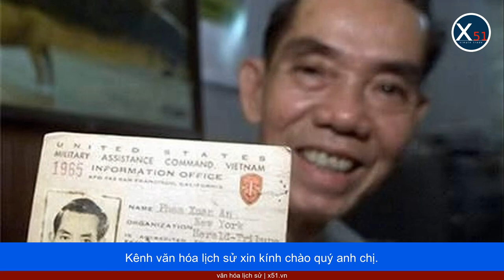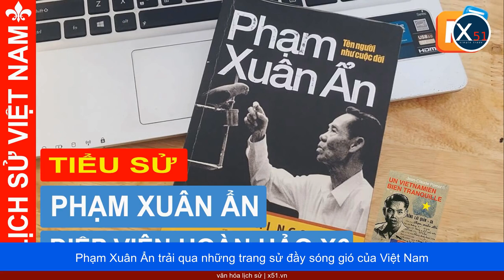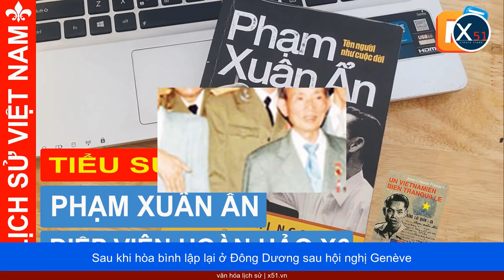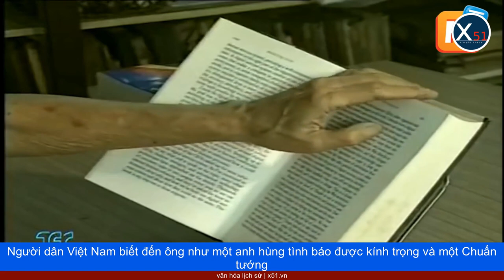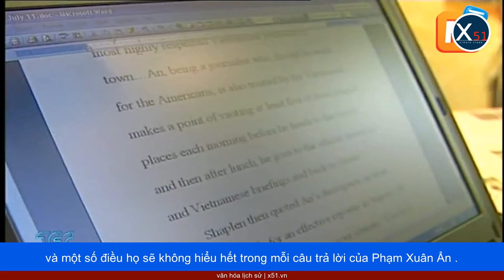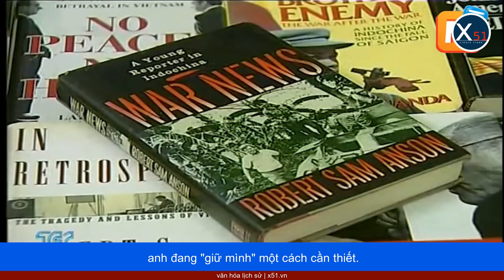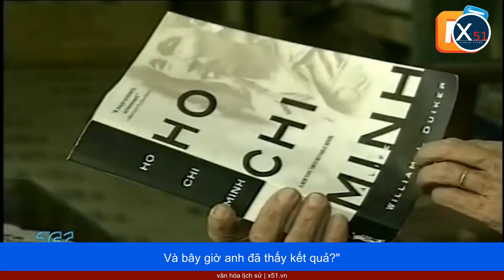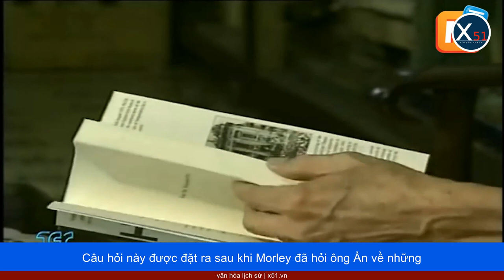"PHẠM XUÂN ẨN - TÊN NGƯỜI NHƯ CUỘC ĐỜI"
Kênh văn hóa lịch sử xin kính chào quý anh chị. Hôm nay là ngày 30 tháng 4 - ngày mà như một cựu lãnh đạo cấp cao đã nói "triệu người vui, triệu người buồn". Nhưng dù là vui hay buồn thì cũng không thể chối bỏ sự thật hôm nay là ngày nước Việt Nam được thống nhất từ "Trà cổ rừng dương tới Cà mau rừng đước".